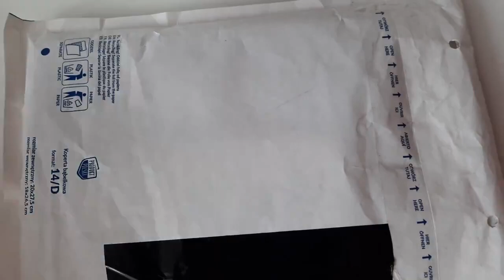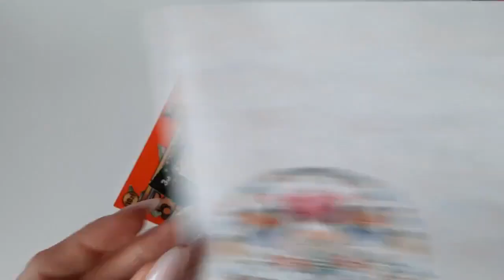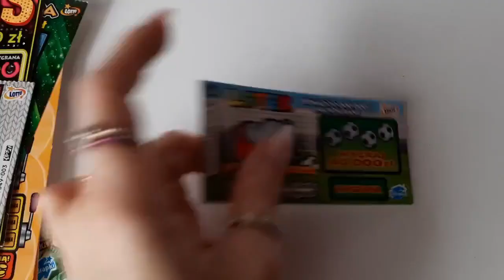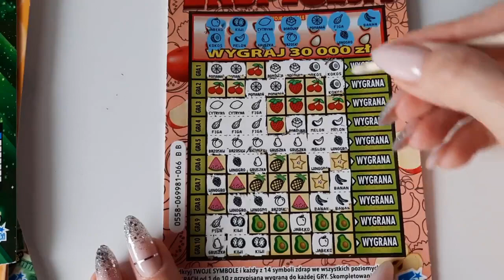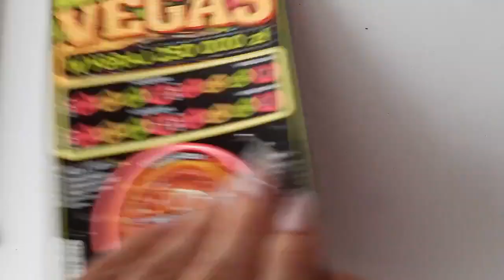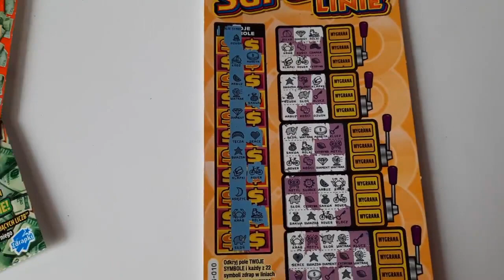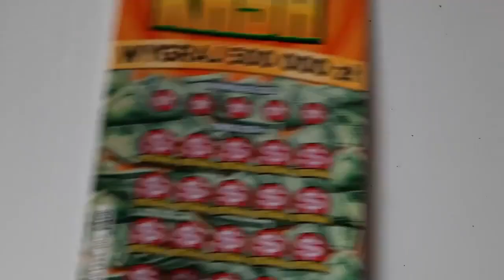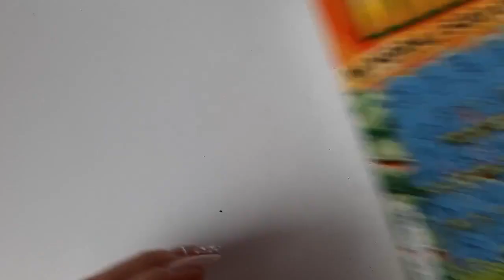Zdrapki Lotto #205/Wygrane Zdrapki u Doroty z kanału "XYZ" 🤩🤩🤩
Hej Kochani.
Zapraszam Was na draping zdrapek, które wygrałam w konkursie u Doroty na kanale "XYZ" 🤩
Na końcu Nufi daje pokaz...sąsiad dobijał się do drzwi 😂😂😂
Kanał Doroty: